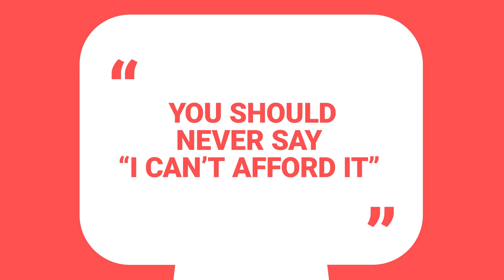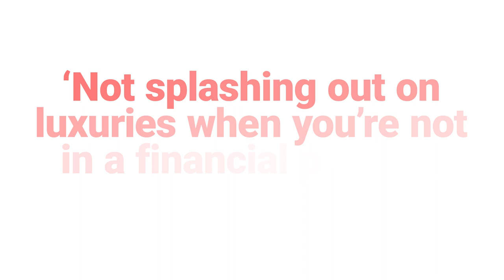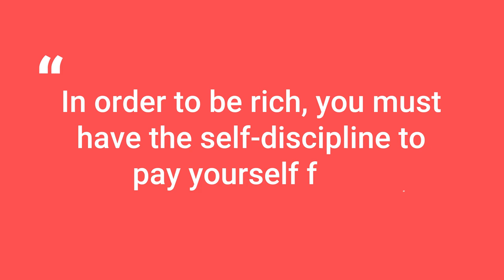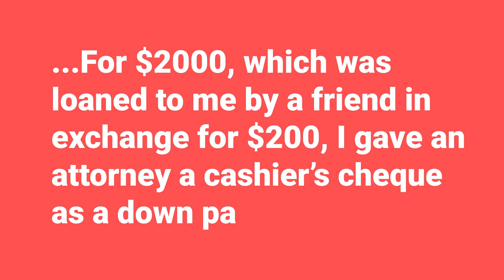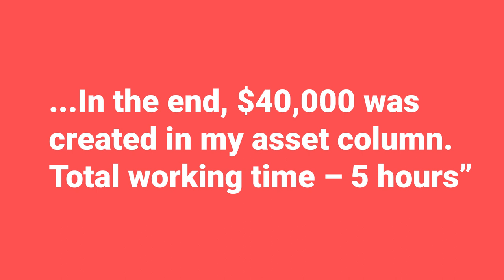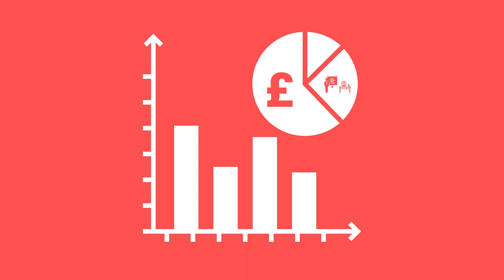Rich Dad Poor Dad: What should you put into practice? And what should you ignore? | Property Hub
Rich Dad Poor Dad: the book that's responsible for converting most people to the world of buy-to-let property investment.

While it's not actually about property itself, the book reveals a lot about wealth creation which has been the main takeaway from readers all over the world.

BUT, there are a few questionable aspects of this book.

Hit play to find out what you should be putting into practice and what you should be steering clear of.